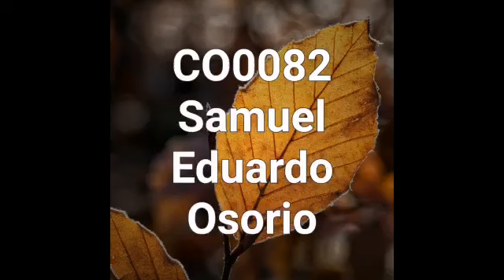Samuel Eduardo Osorio B CO067600082